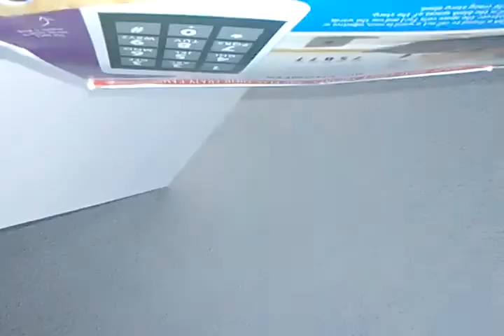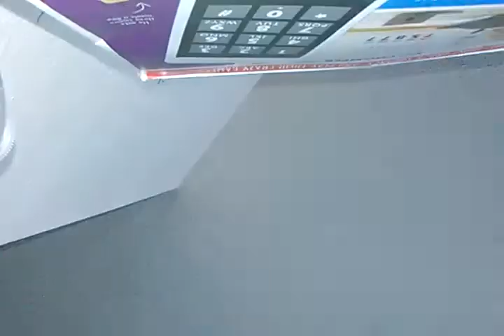Hot noodle challage Chris lost